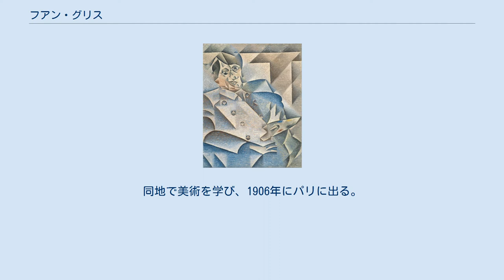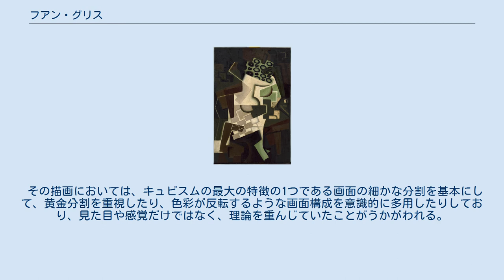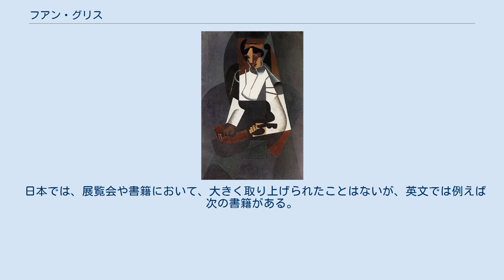フアン・グリス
The Sunblind（1914年） テート・ギャラリー蔵 フアン・グリス（Juan Gris, 1887年3月23日 - 1927年5月11日）は、スペインに生まれ、フランスのパリで活躍した、キュビスムの画家。
その名前は、カタカナ表記では、「ファン・グリス」、「ホワン・グリス」、「ジュアン・グリ」（フランス語読み）などと書かれることもある。
本名はホセ・ビクトリアーノ・ゴンサレス＝ペレス（Jose Victoriano Gonzalez-Perez）。
ピュトー・グループにも属するとされる。
 マドリード出身。
同地で美術を学び、1906年にパリに出る。
ピカソとブラックのアトリエの近くに住み、大きな影響を受けて、キュビスムの絵画の制作をはじめる。
 その作品は、キュビスムの中でもカラフルな色彩をもっており、形態も、分析的キュビスムや総合的キュビスムの理論に沿っていると思われるが、比較的明確な形態で、いずれの作品も何が描かれているかわかりやすいものである。
ピカソとブラック（特にピカソ）がキュビスムから離れた後も、グリスは、キュビスムにとどまり、ピュリスムの「エスプリ・ヌーヴォー」への投稿なども含めて、生涯キュビストとしての活動を続けた。
長い闘病生活の末に尿毒症によりブローニュ＝ビヤンクールで死去。
同地のブローニュ＝シュル＝セーヌ墓地に埋葬された。
 その描画においては、キュビスムの最大の特徴の1つである画面の細かな分割を基本にして、黄金分割を重視したり、色彩が反転するような画面構成を意識的に多用したりしており、見た目や感覚だけではなく、理論を重んじていたことがうかがわれる。
そのため、キュビストの画家の中でも、ピカソとブラックに次いで、その理論に忠実であるといわれる（第3のキュビスト）ことや、ピュトー・グループの他の作家たちとは一線を画すと評価されることがある。
 日本では、展覧会や書籍において、大きく取り上げられたことはないが、英文では例えば次の書籍がある。